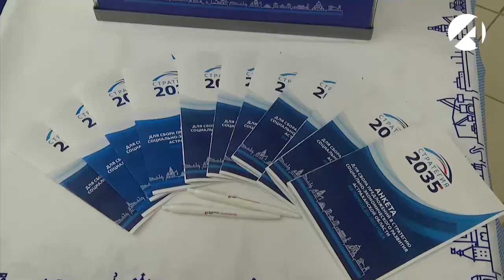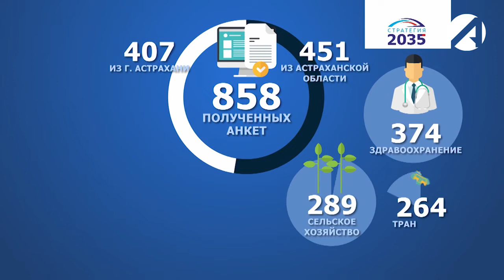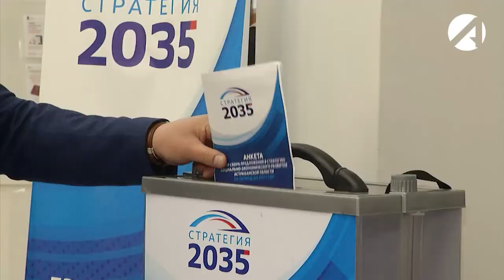Какие предложения внесли астраханцы в Стратегию-2035